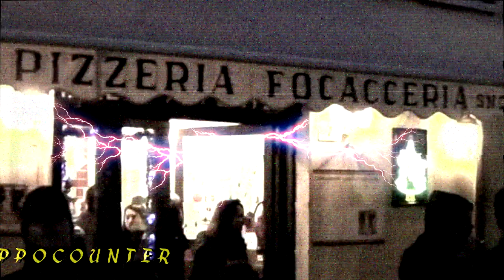ELIA TRAPPOCOUNTER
Reupload (26 October 2017)